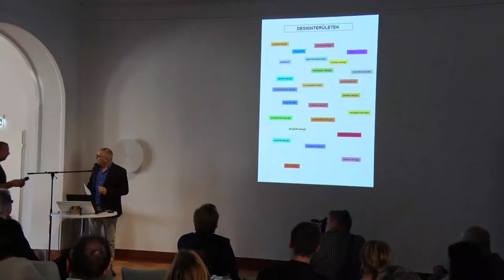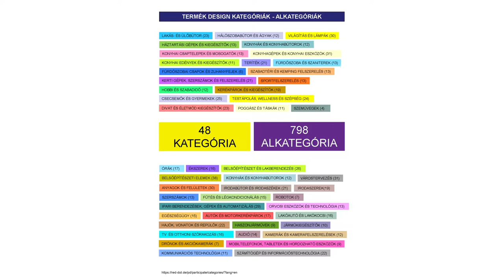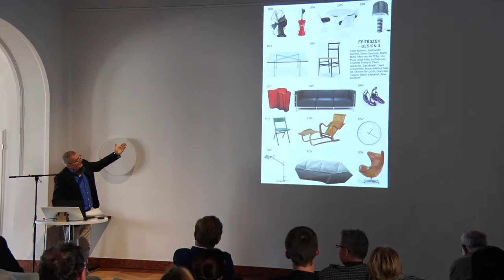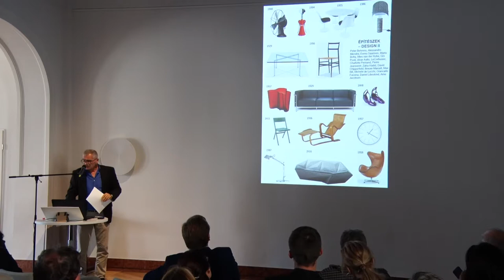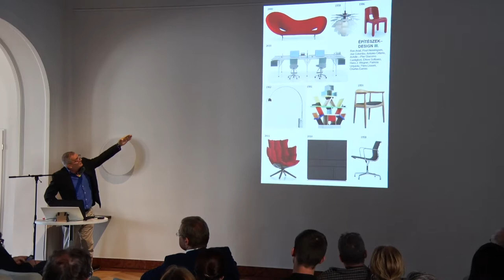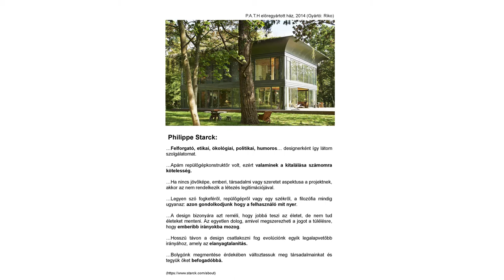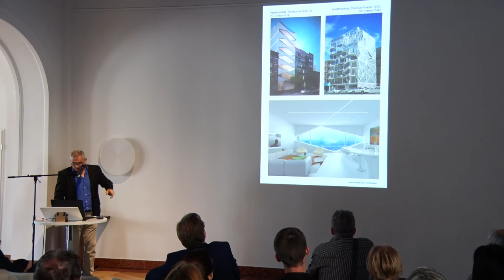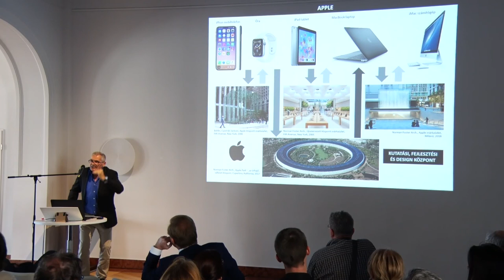Dr. Slézia József előadása (XIX. YBL Konferencia - Az építész designer-e?)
YBL EGYESÜLET SZÉKHELYE,  2019.október 02.